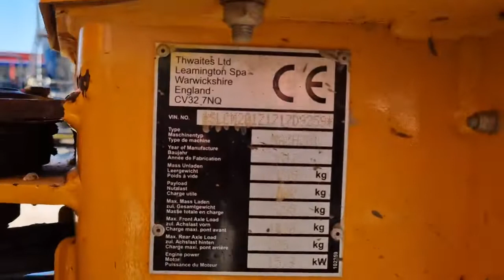Thwaites 1 TONNE - 2017 YEAR - 900 WORKING HOURS (VERKAUFT)